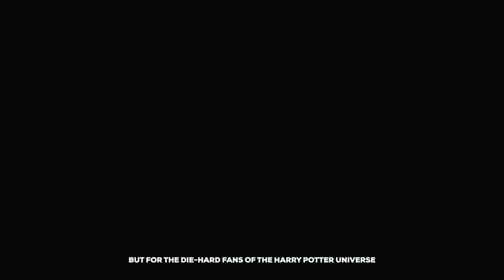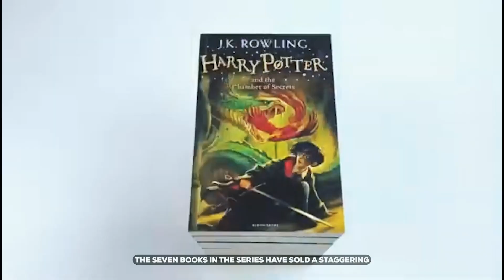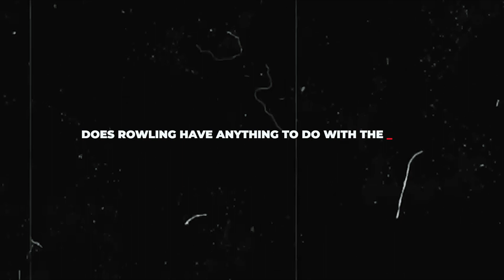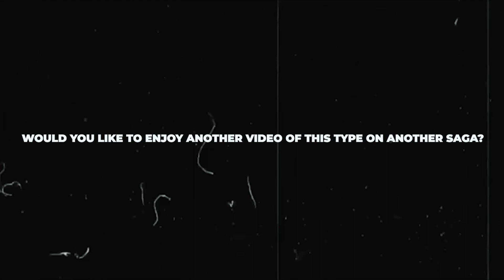Hogwarts Legacy: This Game will Change All.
Of course today we're talking about hogwartslegacy and what this game means to the whole franchise, to the fans and to all the people who have been waiting for this game for so long.

All licensed

Souces:
'Hogwarts Legacy' Is The Best-Selling Game On PS5, Xbox Series X And PC Pre-Launch (forbes.com)
Top 5 Reasons That Will Make Hogwarts Legacy the Best “Harry Potter” Game - EssentiallySports
Some Hogwarts Legacy Pre-Orders Are Being Canceled (gamerant.com)
Hogwarts Legacy Quest is PlayStation Exclusive for at Least a Year (gamerant.com)
Hogwarts Legacy - Home
Hogwarts Legacy release date | Harry Potter game trailer, story, news | Radio Times
'Harry Potter': How Much Money Did the 8 Movies Make? (cheatsheet.com)
Fantastic Beasts: Here's What Went Wrong with the Franchise (movieweb.com)
The Hogwarts Legacy Controversy, Explained | The Mary Sue
Some Hogwarts Legacy players are getting their copies a week early | GamesRadar+